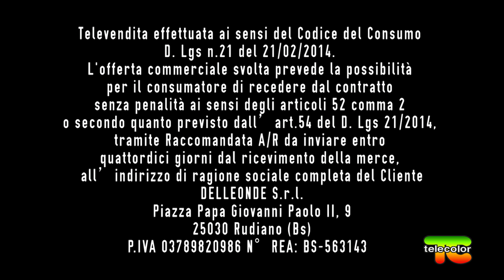Erbe medicali: redberry selvatico, la bocca miracolosa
Il redberry selvatico, che cresce in un’area incontaminata del Canada, ha numerosissime proprietà. Questa bacca rossa è un ringiovanente dell’intero organismo, protegge in cuore e le arterie, riattiva il microcircolo, protegge la retina, depura e disintossica, drena i liquidi in eccesso ed ha una potentissima azione antibatterica. Per tutte queste caratteristiche è considerata quasi una bacca “miracolosa”. Il redberry, trasformato in una compressa che ne mantiene intatte le caratteristiche e i principi attivi, può essere assunto quotidianamente da chiunque senza effetti collaterali. Solo in casi particolari di patologie importanti è meglio consultare il medico.